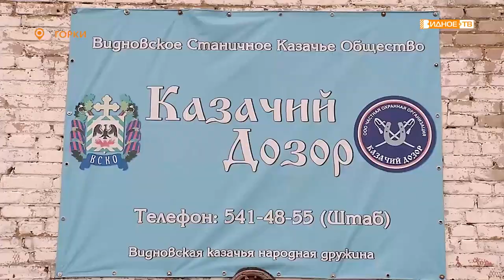ЗАКРЫТИЕ СЕЗОНА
В минувшие выходные деревню Горки вновь захватил рев моторов. На трассе «Казачий дозор» прошли соревнования по мотокроссу «Золотая осень».